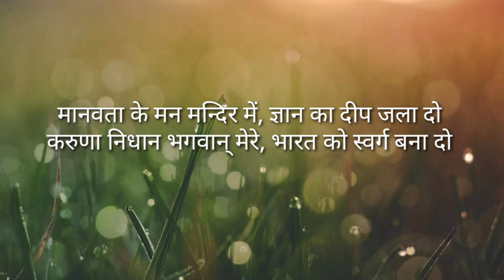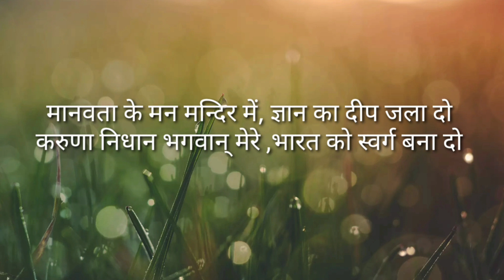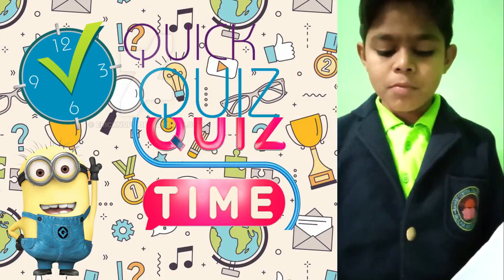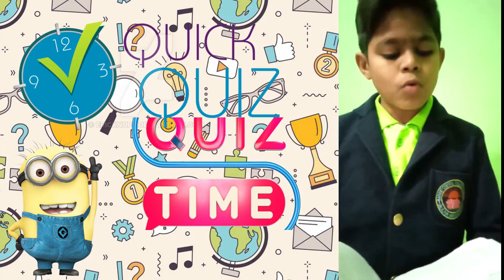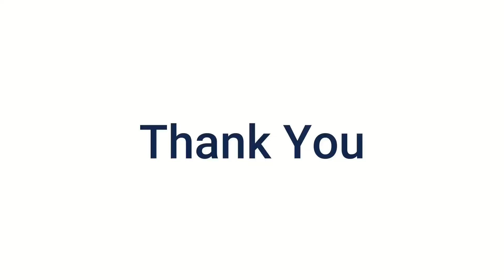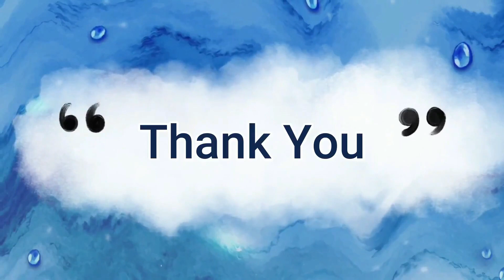Morning Assembly l Tuesday I 11 January, 2022